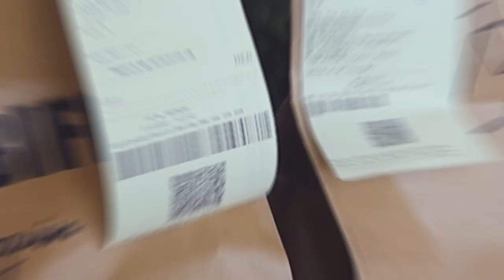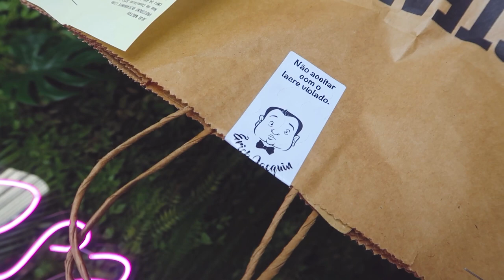BATALHA DE MASTERCHEF: LASANHA DO FOGAÇA vs JACQUIN!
Provei a lasanha do Fogaça e do Jacquin e comparei as duas: preço, entrega, apresentação e sabor!!